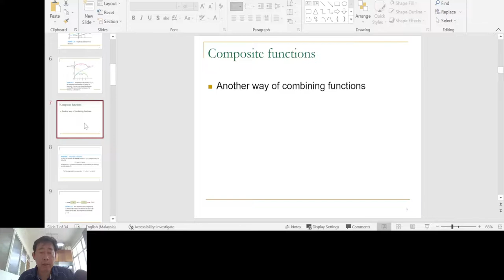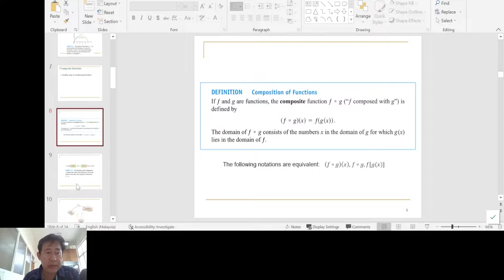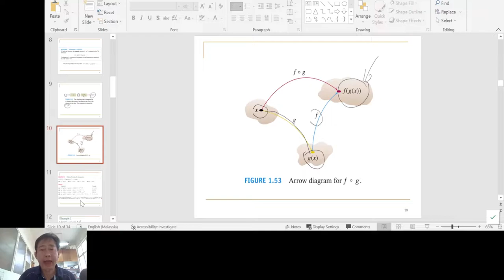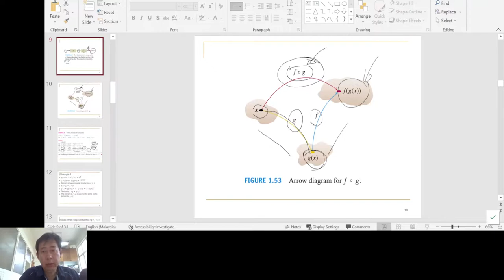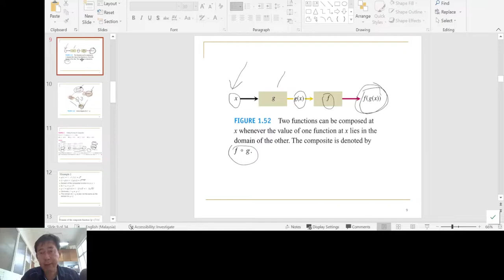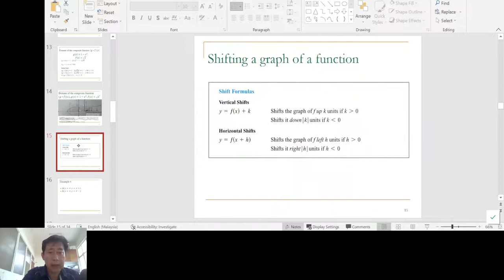Topic 1.5 video 2 composite function (22 mins)